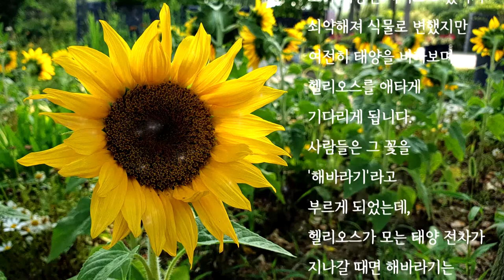꽃 왜성해바라기 이야기 - 야생화 감상과 식물 키우는 방법, 그리고 꽃말[나도꽃이다] flower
꽃이 말을 걸어온다. 아름다운 꽃을 눈으로 담고, 꽃이 알려주는 이야기를 듣고, 마음까지 키우는 꽃과의 만남